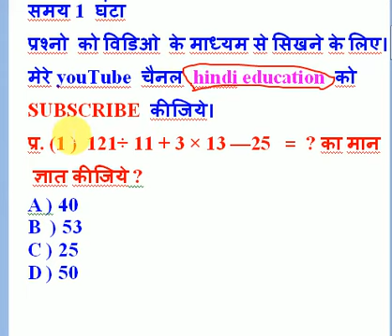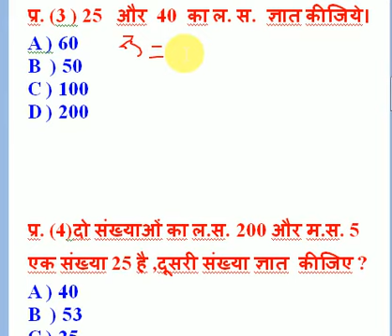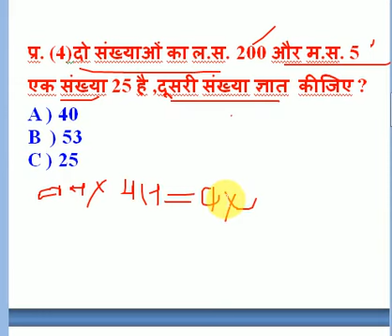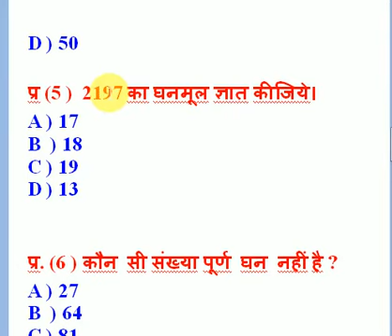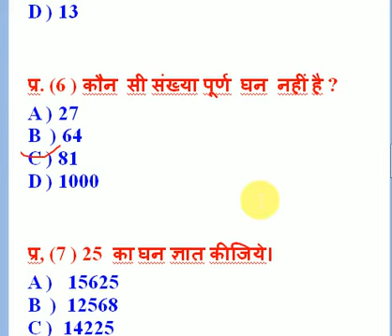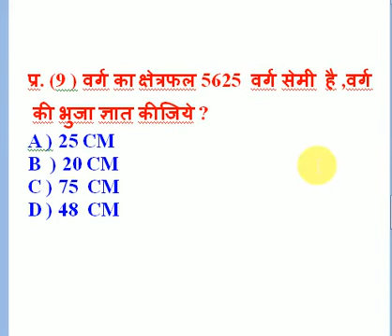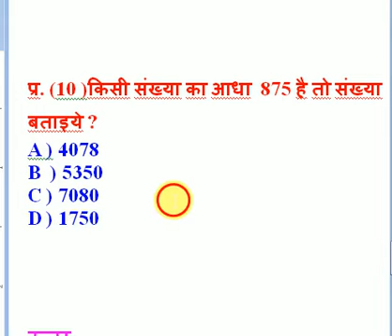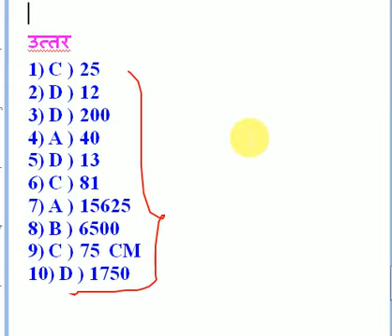गणित टेस्ट 8 ( कक्षा 3 से 10 तक के लिए)